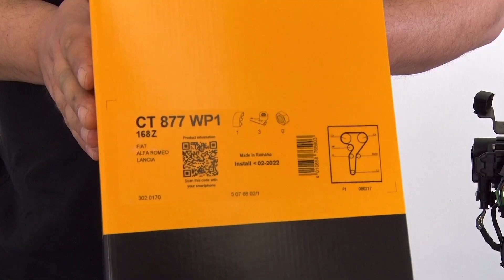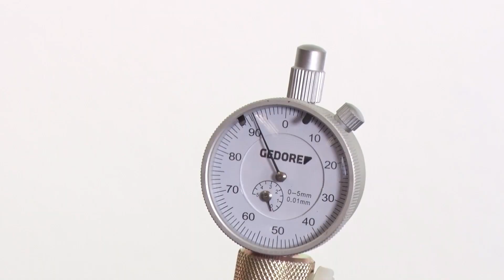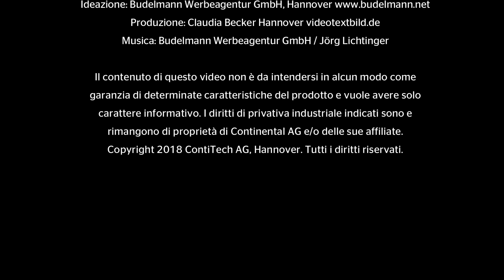[IT] Watch and Work - Alfa Romeo 156 2.0 L 16V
Per la sostituzione di cinghie dentate e catene di distribuzione: La serie di video “Watch and Work” fornisce consigli pratici per sostituire correttamente i componenti della trasmissione: Concepita per i tecnici d’officina, è facilmente comprensibile e consultabile tutte le volte che serve.
Argomento del video: Alfa Romeo 156 2.0 L 16V
Prodotti:  CT970K1